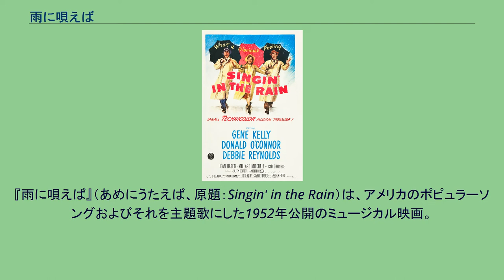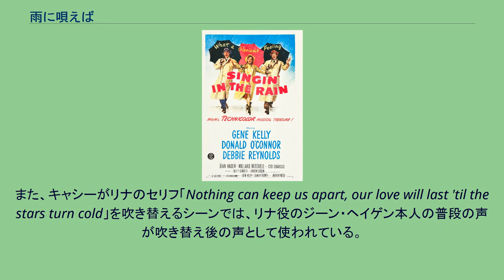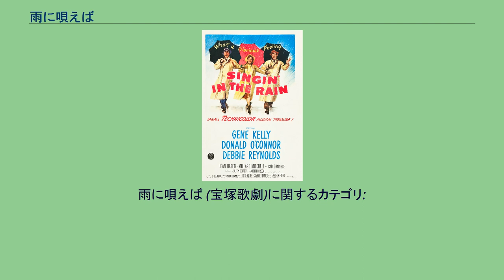雨に唄えば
スタンリー・ドーネンの監督映画
『雨に唄えば』（あめにうたえば、原題：Singin' in the Rain）は、アメリカのポピュラーソングおよびそれを主題歌にした1952年公開のミュージカル映画。
アーサー・フリード作詞、ナシオ・ハーブ・ブラウン作曲によるポピュラーソング。
1929年公開のMGM作品『ハリウッド・レヴィユー』で用いられ、「ウクレレ・アイク」ことクリフ・エドワーズが歌って以来、スタンダード・ナンバーとなった。
また『ザッツ・エンターテインメント』の冒頭でこの曲が紹介されるなど、作詞者フリードが後にMGMミュージカルの名プロデューサーとして名をはせたこともあり、同社のミュージカル作品を象徴する曲としても知られる。
メディアを再生する 予告編 『トップ・ハット』『バンド・ワゴン』『巴里のアメリカ人』などと並ぶミュージカル映画の傑作として知られる。
サイレント映画からトーキー映画に移る時代を描いたコメディあふれるバックステージ（舞台裏）・ミュージカル。
ハリウッドを代表する名作のひとつであり、今なお、色あせることなく輝きを放っている。
特にジーン・ケリーが土砂降りの雨の中で、主題歌を歌いながらタップダンスを踊る場面は、映画史に残る名シーンとされる。
元々はアーサー・フリード（作詞）とナシオ・ハーブ・ブラウン（作曲）のコンビの過去のヒット曲を集めたミュージカルとして企画された。
よって楽曲のほとんどはこの映画のために書かれたものではなく、特にタイトルナンバーはこの映画の前にも後にもたびたびMGMの映画で使われ、ジュディ・ガーランドなど多くのスター達が歌っている。
ドナルド・オコナーの歌う「メイク・エム・ラフ」は新曲だが、コール・ポーターの「ビー・ア・クラウン」のパロディ曲である。
アメリカ映画協会（AFI）が発表したミュージカル映画ベストの第1位、アメリカ映画主題歌ベスト100の第3位、アメリカ映画ベスト100の第10位、情熱的な映画ベスト100の第16位に選出された。
サイレント映画全盛の時代、俳優ドン（ジーン・ケリー）と大女優リナ・ラモント（ジーン・ヘイゲン）はドル箱の映画スターであり、大スター同士のカップルともてはやされていた。
しかし実際は、リナが一方的にドンに惚れているだけであった。
そんな中、ドンは駆け出しの女優キャシー（デビー・レイノルズ）と恋仲になってしまう。
やがて長編映画として世界初のトーキー「ジャズ・シンガー」が大成功をおさめたことにより、ハリウッドにトーキーの波が押し寄せる。
そこで彼らの映画会社では、当時作りかけだったドン＆リナのサイレント映画を無理矢理トーキーにすることに決定。
しかしながら、トーキーのノウハウを知らなかったことに加え、一番の問題はリナが致命的な悪声の持ち主であったために映画の試写会は散散な結果に終わる。
そんな映画を公開したら俳優人生が崩壊してしまうと危機を感じたドンとその親友コズモ（ドナルド・オコナー）、キャシーの三人は映画をミュージカルに作り替えることを思い立つ。
あとはリナの声をどうするのかが問題だったが、コズモのアイデアでキャシーがセリフも歌も全て吹き替えることになる。
こうして撮り直しは順調に進むが、吹替を知ったリナは、怒りと嫉妬から契約を盾にキャシーを自分の吹替専門担当にして表に出られないようにしてしまう。
映画の完成披露試写会が開かれ、ドンとリナの歌声は観客から喝采を受ける。
すると調子に乗ったリナが自らの声でスピーチをしてしまう。
声が違うことを怪しんだ観客から、リナが生で歌うように迫られると、ドンと映画会社社長はリナを罠にはめることを思いつく。
まず、リナの背後でカーテンに隠れてキャシーが代わりに歌い、リナには歌っているフリをさせる。
そしてキャシーの歌声で「雨に唄えば」が披露されると、ドンたちはカーテンを開き、キャシーが吹き替えていることを観客に見せてしまう。
こうしてキャシーはスターの座を手に入れ、ドンとキャシーは結ばれる。
キャシー役のデビー・レイノルズの歌のうち「Would You」と「You Are My Lucky Star」の2曲はベティ・ノイスが吹き替えている。
また、キャシーがリナのセリフ「Nothin...